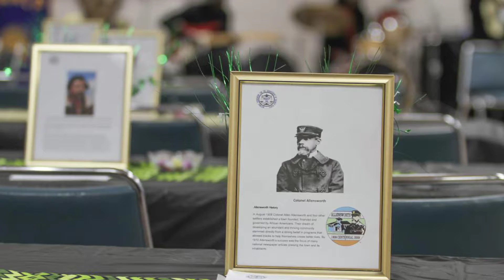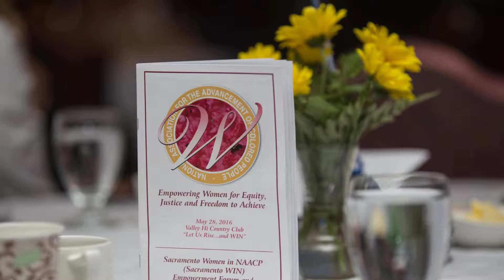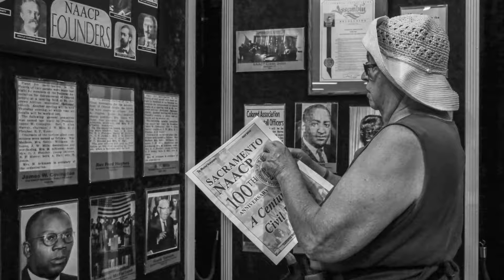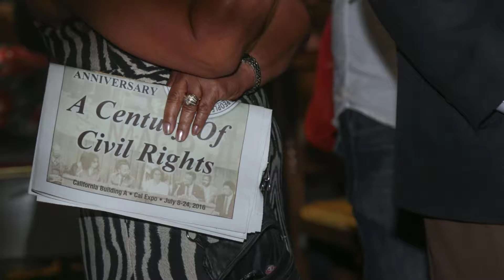GREATER SACRAMENTO NAACP 100TH YEAR ANNIVERSARY 2016 1080p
Greater NAACP Sacramento Branch Celebrate 100 Years of civil rights. As, Chief Photographer,  It was an Honor to Capture moment that pay tribute to the Sacramento Branch.   Thanks to Betty Williams, and the entire Executive Committee for their confidence and belief in my ability as a Team member.  I encourage you to View. Reflect. Celebrate.